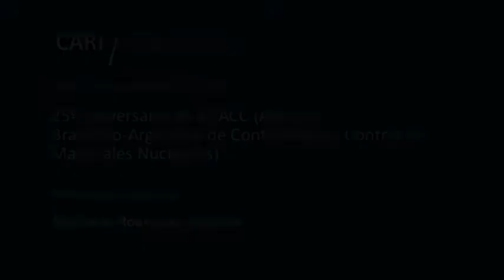Bienvenida y Apertura - Adalberto Rodríguez Giavarini PARTE 1